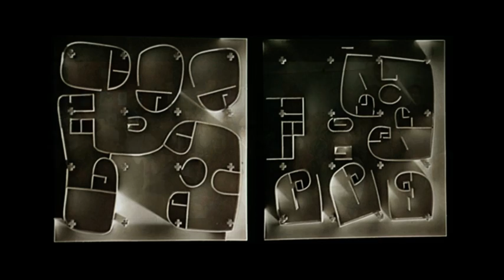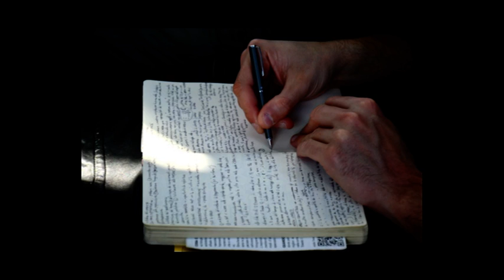STAZIONE ROGERS SLIDE SHOW